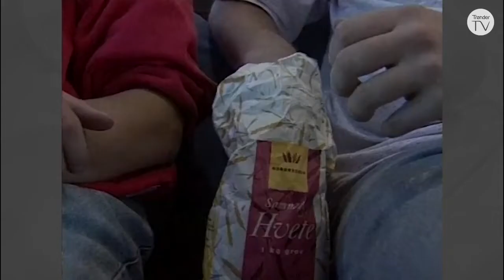Gjensyn med «Skjult kamera» - Episode 2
På midten av 90-tallet herjet Frode Hallem og Jens Einar Aune
militærleirer med skjulte kamera, og noe av dette setter vi sammen til
et gjensyn fra en sprø tid med ville påfunn.